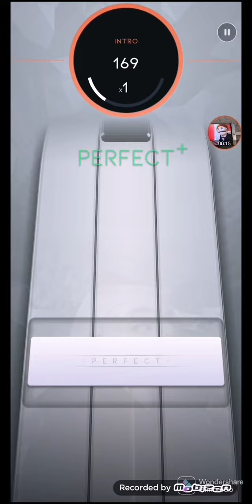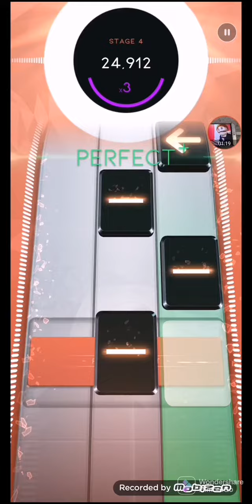Symphony diamond perfect 50k (normal) (Album Changed)